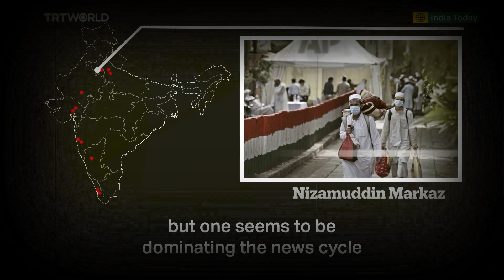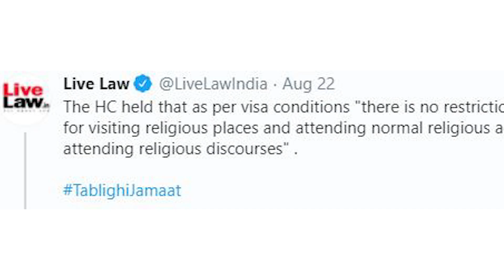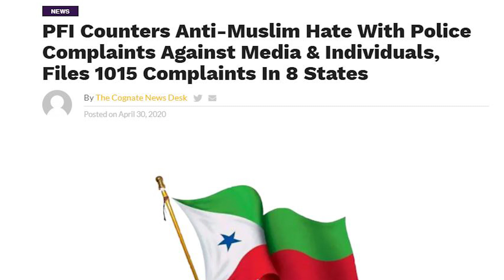Popular Front welcomes Bombay High Court order quashing FIRs against foreign Tablighi Jamaat members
Popular Front of India Chairman O M A Salam has, in a statement, welcomed the Bombay High Court judgement that quashed the FIRs against foreign Tablighi Jamaat members.

The decision of the Division Bench of Justice TV Nalawade and Justice MG Sewlikar is historic. At time when independence of Indian judiciary has come under serious question, judgement such these are fresh air of hope. It upholds uncompromising commitment to justice, truth and equality before law, the foundational values Indian constitution has been built upon. As the Bench rightly pointed out entire Muslims community found themselves in a situation that anything and everything that goes wrong in the country are their fault. Only this time they were alienated and demonized in the country as 'disease spreaders'. And yes, Thableegh Jamaath was made scapegoats for in the process. Unfortunately a pandemic was communalised and politicised in our country which damaged India's image internationally. The observations made by the bench is a blow to communal politics. The judgement also underlined the role played by a section of media. They used the opportunity to promote islamobhobia. The propaganda undoubtedly created fear, suspicion, xenophobia. The hate thus manufactured even provoked mobs to attack innocents. Across India innocent Muslim passers-by and street vendors were targeted. The judgement will help restore their faith injustice.

Various activists and organisations have filed cases against media and individuals for hate speeches and false propaganda. In the light of this judgement, Popular Front appeals to the courts to take strict action and ensure peace and communal harmony prevails.